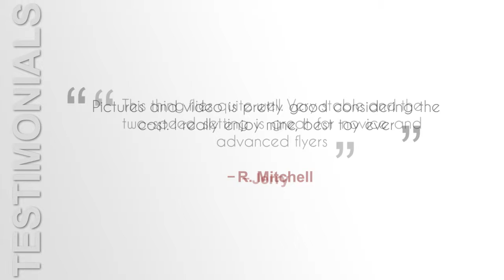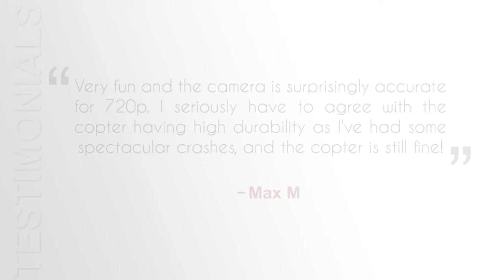Holy Stone RC Quadcopter Drone